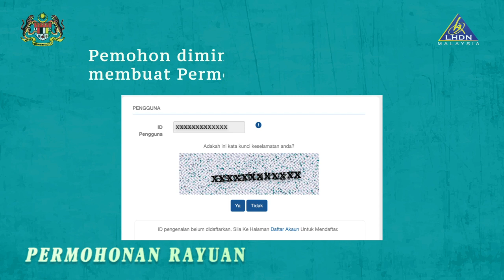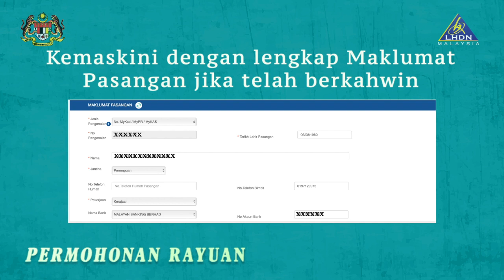Video Panduan Permohonan Rayuan BPN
BANTUAN PRIHATIN NASIONAL